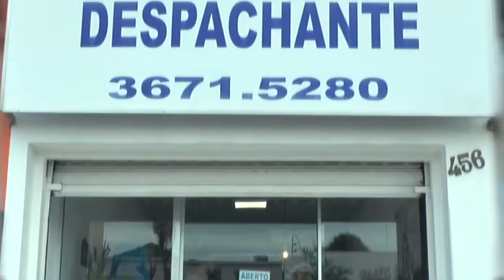CARONA SURVEL: Nissan Sentra, um carro top de linha para quem quer conforto e tecnologia.